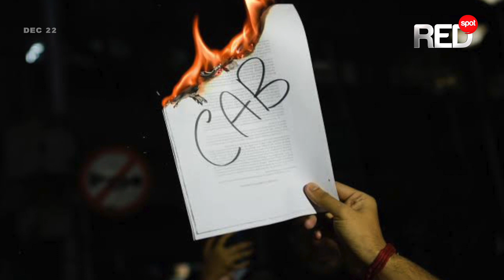Redspot News/malayalam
Redspo News is an independent 24/7 news portal broadcast from Kerala.